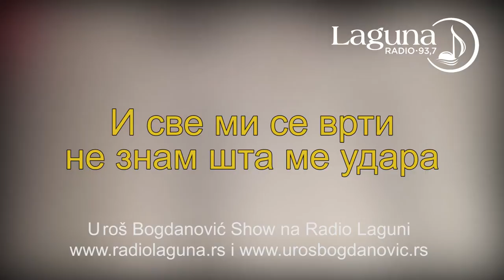Ajvar fest 2015: Jovan Legenda - Sve od mene (muzika po srpski)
Zbog velikog interesovanja, u Srbiju se vraća Ajvar fest!

Predložite koje pesme biste voleli da čujete, pišite u inbox moje fb stranice

Slaviša Cvetković Lepi jedva čeka da zapeva nove hitove